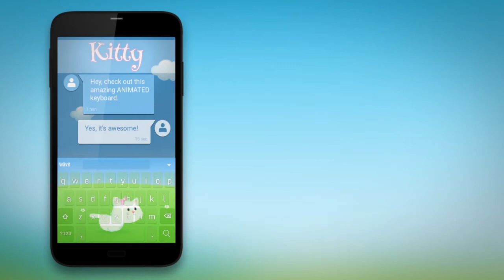Kitty Animated Keyboard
New! Bring your keyboard to life with Kitty Animated Keyboard.